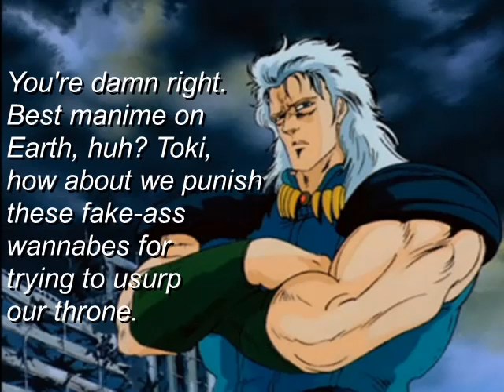FIST OF THE NORTH STAR VS JOJO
bro... ger beat everything bro

please dont take this seriously jojo is still my favourite anime